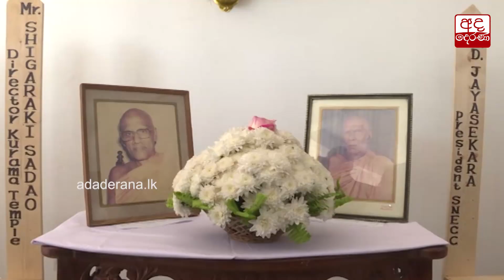ජාතික ආණ්ඩු සංකල්පයට අපි විරුද්ධයි - මහින්ද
We are against National Govt. concept – Mahinda